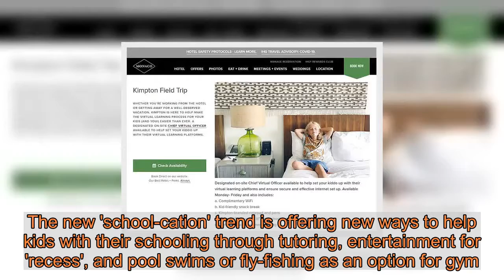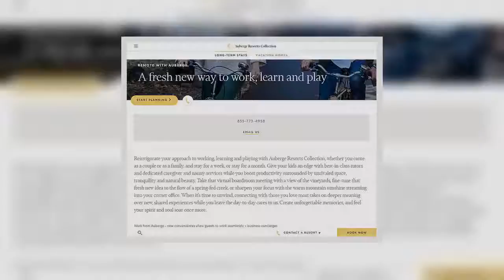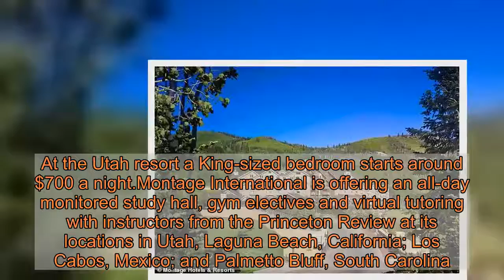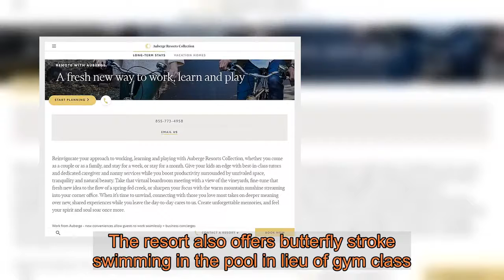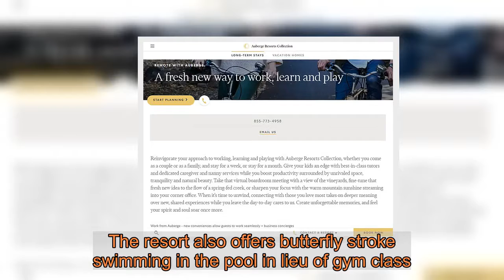Luxury hotels are offering 'school-cation' packages'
Luxury hotels across the US, Mexico and Caribbean are now offering 'school-cation' packages that offer poolside cabana classrooms, in-person tutors, and cultural art classes to entice guests amid the pandemic..The Kimpton Field Trip package also allows parents to purchase a second room for extra space for an additional $99, with one night stays in suites starting around $300.The new 'school-cation' trend is offering new ways to help kids with their schooling through tutoring, entertainment for 'recess', and pool swims or fly-fishing as an option for gym.    However, some educators warn that learning in a place designed for leisure may not be a good idea.'A change of scenery can be valuable for some learners, but a distraction for others,' Sarah Brown Wessling, a high school English teacher in Johnston, Iowa said to the Wall Street Journal.'You need to determine your child’s learning style and whether it will actually benefit him/her to do this,' she added.   Share this article   Share   Auberge Resorts, which has 19 properties, is offering in-person and virtual tutoring starting at $195 per 50 minutes in partnership with New York private tutoring service Advantage Testing.Programs will be customized according to location and the child’s curriculum such as offering Spanish classes at the Chileno Bay Resort in Cabo San Lucas, Mexico or an excursion for kids to learn about mining at the Lodge at Blue Sky in Park City, Utah.Parents will be able to enjoy an in-room office set up that features whiteboards and charging station.   The all-inclusive rate runs at $27,000 for 15 nights. For 20 nights, which goes for $36,000, at one of the resort’s stand-alone villas families can enjoy kitchens, private pools, a butler, private chef and on-demand workspaces with computers and office supplies.Some resorts offer exciting physical education 'electives' including fly-fishing such as Montage International's resort in Deer Valley, Utah. At the Utah resort a King-sized bedroom starts around $700 a night.Montage International is offering an all-day monitored study hall, gym electives and virtual tutoring with instructors from the Princeton Review at its locations in Utah, Laguna Beach, California; Los Cabos, Mexico; and Palmetto Bluff, South Carolina.Guests also can benefit from the brand’s partnership with One Medical that offers guests a month-long membership with round-the-clock health service.   Families seeking to venture out into more tropical waters can stay at the Eden Roc Cap Cana resort in Punta Cana, Dominican Republic.The resort offers in-suite classrooms with a desk, notebooks, printers and computers for families staying a minimum of 15 nights. A room starts at about $500 a night.Three bilingual 'children concierges' certified in working with children will help with homework and conduct extracurriculars including Merengue dance lessons.The Rosewood Miramar Beach hotel in Montecito, California offers a poolside cabana classroom that’s decked out with an